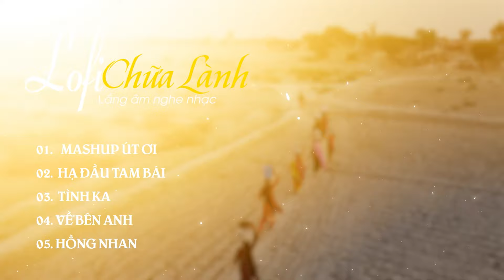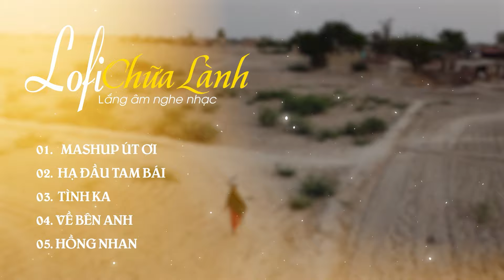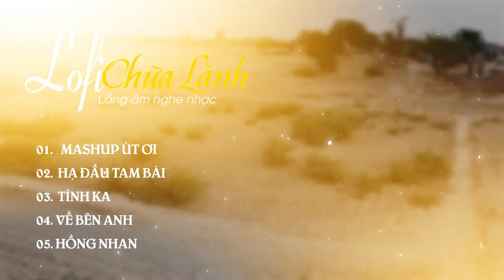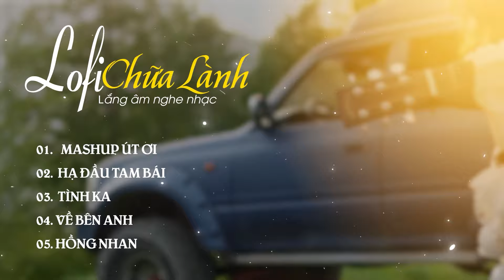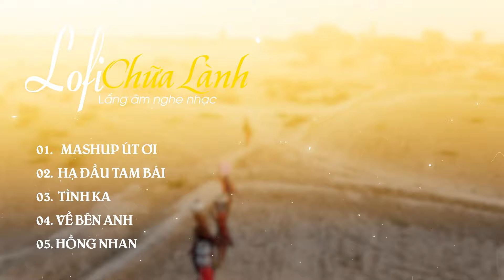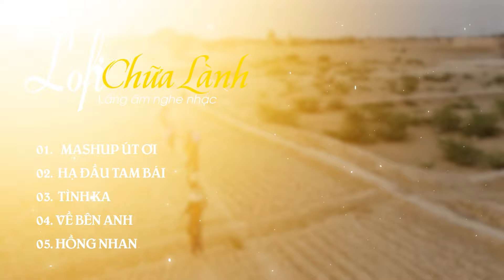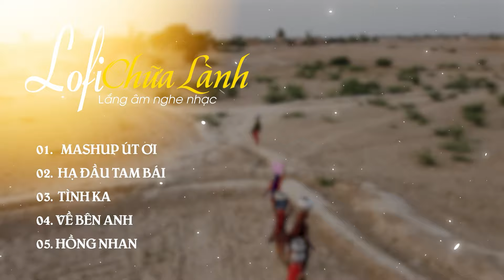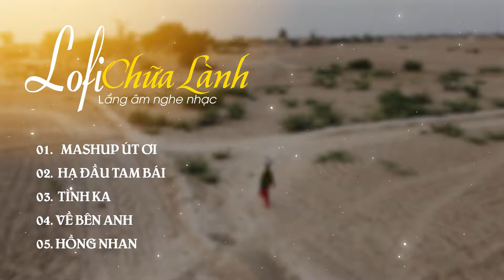Mashup Út Ơi, Hạ Đầu Tam Bái | Lofi Chữa Lành || Nhạc Lofi Chill 2024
Về Bên Anh, Sợ Người Đi Mất | Lofi Chữa Lành || Nhạc Lofi Chill 2024
►Tracklist:
00:00  Mashup Út Ơi
6:21 Hạ Đầu Tam Bái
9:39 Tình Ka
14:25 Về Bên Anh
18:20 Hồng Nhan